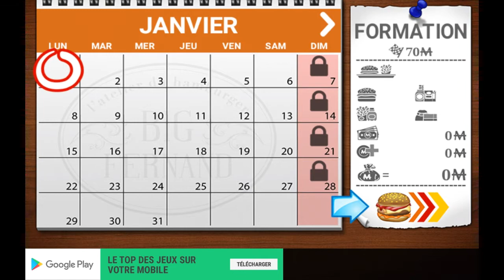Préparer des burgers- Burger Big Fernand